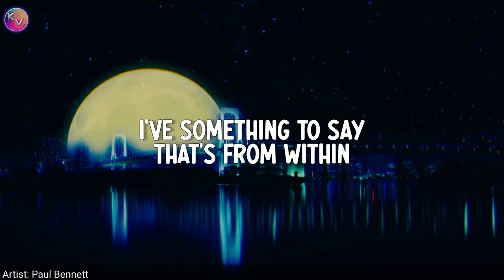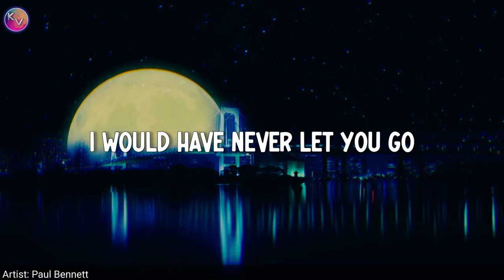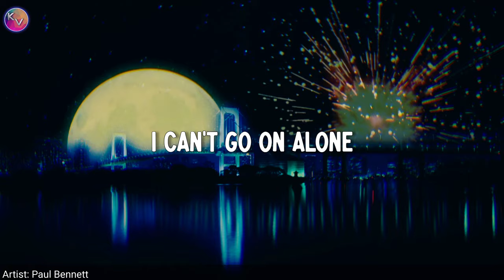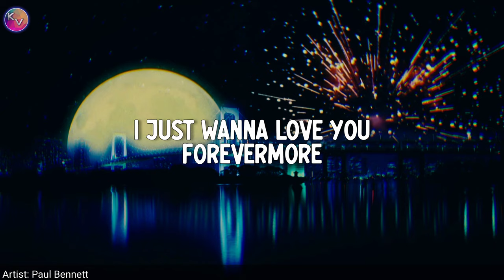Forevermore| by Paul Bennett | KeiRGee Vibes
Artist: Paul Bennett

A.k.a Paul Begaud is an Australian born songwriter, record producer and singer. He has written and/or produced songs for artists.

Quotes by:
1. KeiRGee

" THERE ARE TIMES IN THE WORLD WE LIVE IN,
WHEN WE MUST SPLIT APART. EVEN THOUGH
HEARTS TRIED HARD TO FIGHT, FATE WILL HAVE
TO DECIDE, WHERE, WHEN AND HOW WE'LL GET TOGETHER AGAIN. UNTIL THE SUN STILL RISES IN THE MORNING AND THE MOON STILL
SHINES AT NIGHT, I WILL ALWAYS LOVE YOU
TODAY AND FOREVERMORE."
-KEIRGEE

KEIRGEE VIBES

Lyrics video edited by: KeiRGee

Background Music
Pixabay Music
Intro: Forevermore Touch
Outro: Sedative - Lesfm